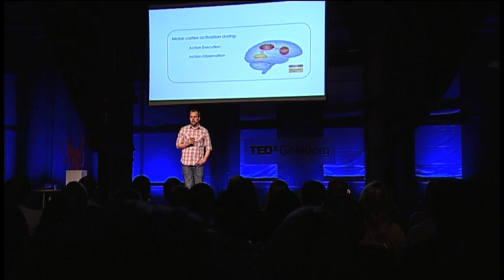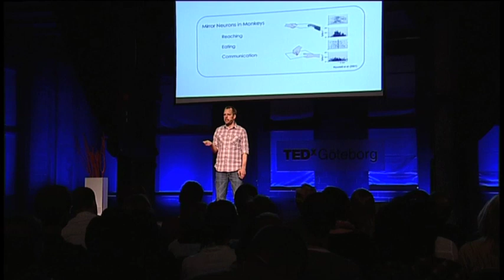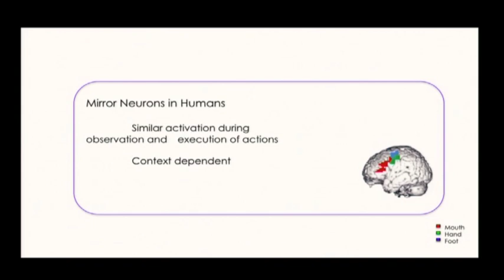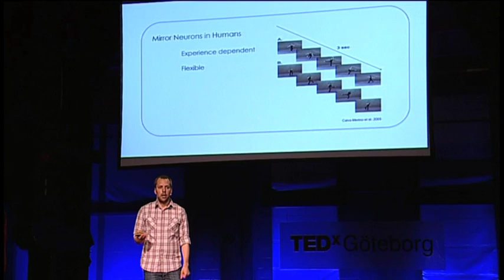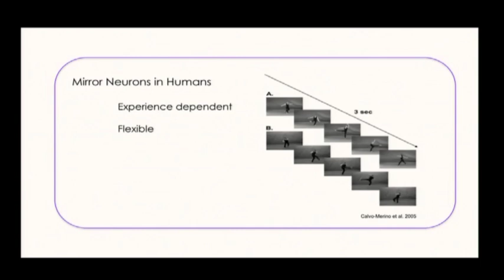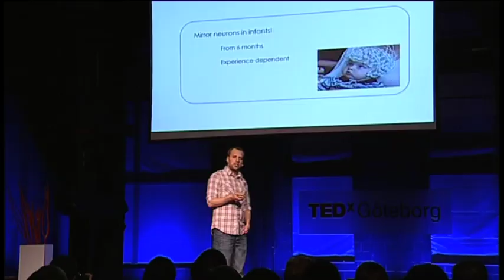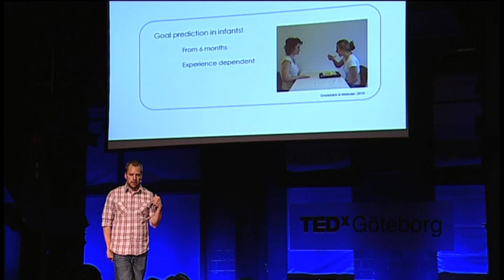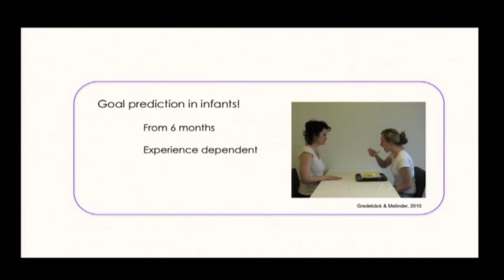TEDxGöteborg - Gustaf Gredebäck - The Mirror Neuron System: Understanding Others as Oneself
Gustaf Gredebäck is an Associate Professor at the Department of Psychology, Uppsala University where he manages the Uppsala Babylab.
His research span several topics including occulomotor development, social cognition, and object representations in infancy. Central to his research
is the active infant, that perceive, interpret, and interact with his/her physical and social environment in a goal directed and future oriented manner.